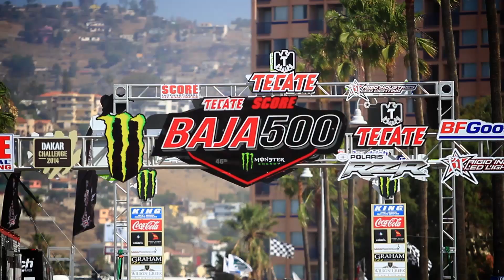MILLS MOTORSPORTS 2014 BAJA 500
Video produced by Cactus Films.

Aerial and in-car cameras by Mills Motorsports